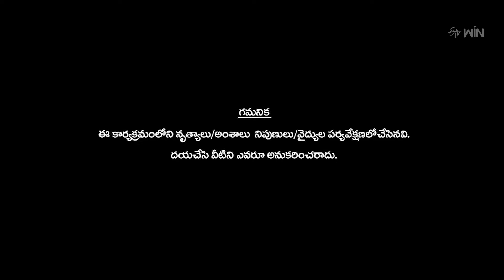Amazing Dance Performance By Arun | Dhee | ETV Telugu